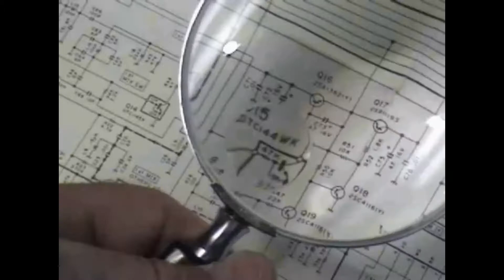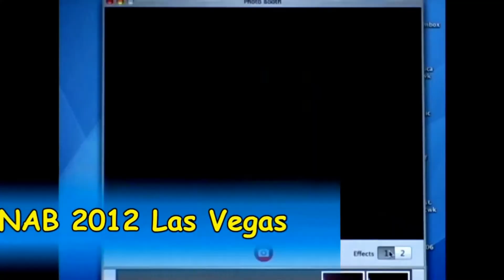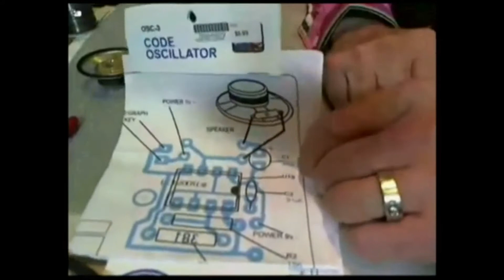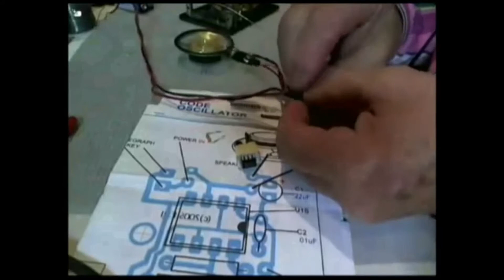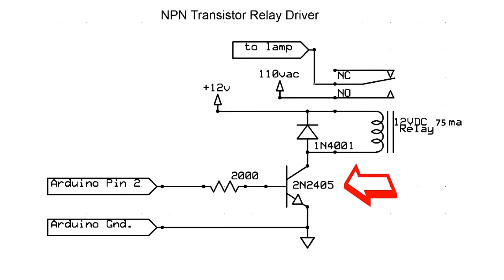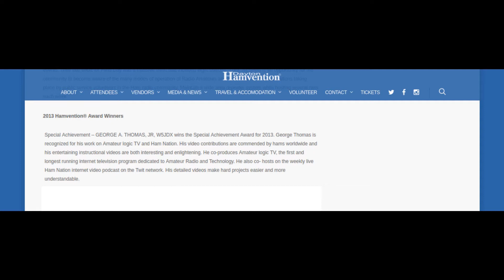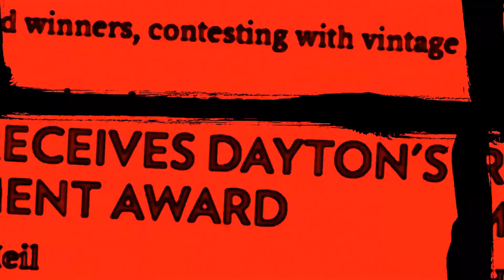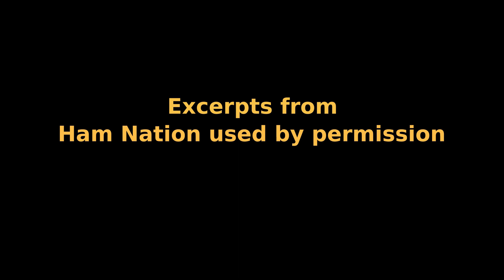Announcement show for Homebrew Hero 2020.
This is the announcement of the 2020 Homebrew Hero Award to George Thomas W5JDX. See homebrewheroes.org for details. Production by Private Lab, Ridgeland MS USA. Excerpts from AmateurLogic.tv and Ham Nation by permission. Other materials licensed for use in this video.